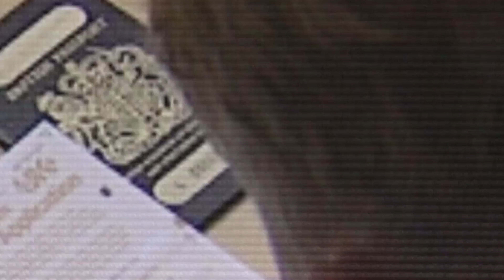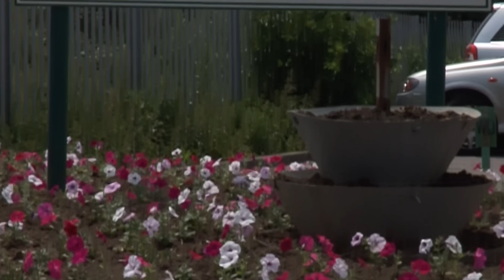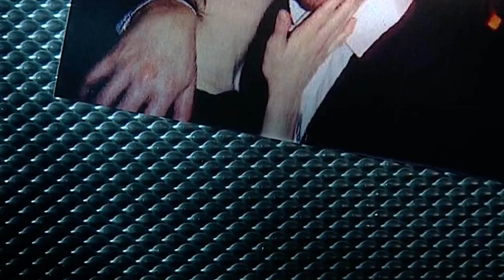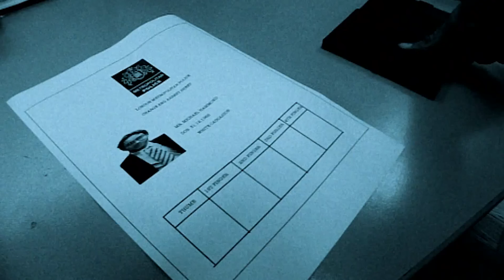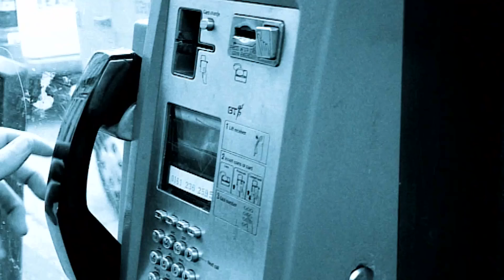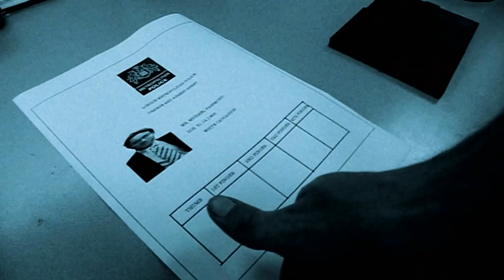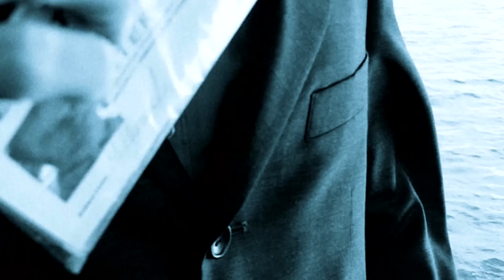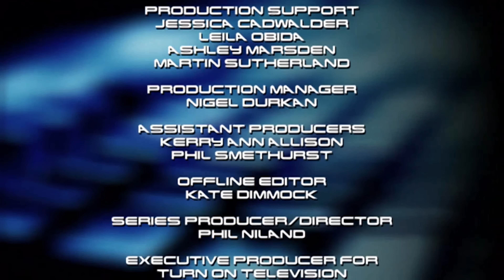¿Cómo Logró Michael Hammond estafar a la Familia Real?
Sumérgete en el intrigante mundo de los estafadores más astutos con nuestro nuevo episodio de "Archivos de Estafadores". En esta entrega, te llevamos tras bambalinas de la vida de Michael Hammond, un estafador obsesionado con la fama y el poder. Desde sus comienzos modestos hasta sus engaños elaborados que involucran a celebridades y la realeza, te invitamos a un viaje lleno de lujos y mentiras.

Con entrevistas exclusivas y testimonios sorprendentes, te adentrarás en la mente maestra del engaño de Hammond. Desde sus primeros delitos juveniles hasta sus estafas elaboradas con documentos falsos, cada paso de su camino revela un juego de ilusiones y manipulaciones.

Únete a nosotros mientras exploramos las motivaciones detrás de sus acciones, desde su búsqueda desesperada de atención hasta su obsesión por ser considerado importante. ¿Cómo pudo un hombre manipular a celebridades y a la policía por igual? ¡Descúbrelo en este episodio que no te puedes perder!